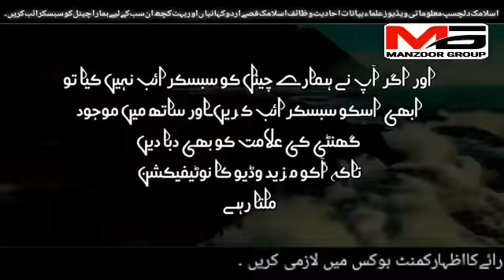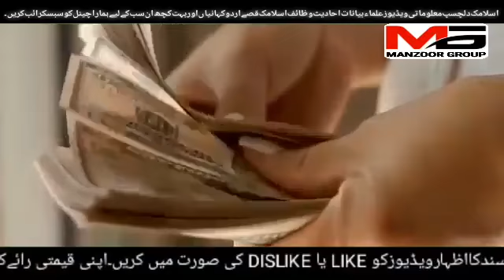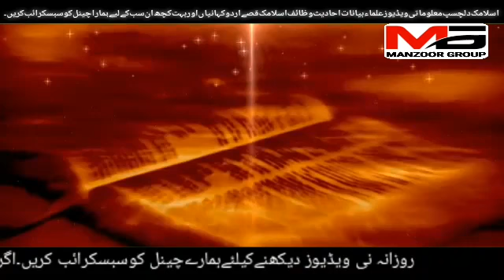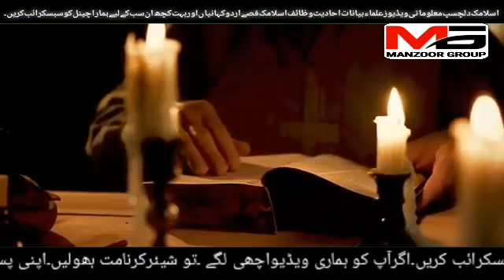Identify the lucky girl for the wedding Barkat Wali Larki Nabi Pak saw Ka Fa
Welcome to youtube channel Shoukatpappu bhatti 2020

اسلم اوایلکم دوستو ہماری ویڈیوزمیں اسلامک دلچسپ معلوماتی ویڈیوزعلماءبیانات احادیث وظائف اسلامک قصےاور بہت کچھ۔ دوستوہم نےتمام مسلمانوں بھائیوں اوربہنوں کواسلامی معلومات پھیلانے کے لیے یہ چینل بنایا ہے۔ہمارامشن تمام مسلمانوں بہنوں اور بھائیوں کواسلامی تعلیم سے آراستہ کرنا ہے ۔آپ سب سےگزارش ہے ۔کے براہ  کرم ہمارے چینل پر ویڈیوزدیکھیں ۔اور ہمارےچینل کو بھی سبسکرائب کریں کریں ۔ شکریہ

Aslam Awilkum Dost Find Islamic Interesting Information Videos In Our Video Islamic Studies Hadith Verses Islamic Stories And Much More.  Friends, we have created this channel to spread Islamic information to all Muslim brothers and sisters. We want to make all Muslim sisters and brothers educated in Islamic education. You are the most requested.  Thanks